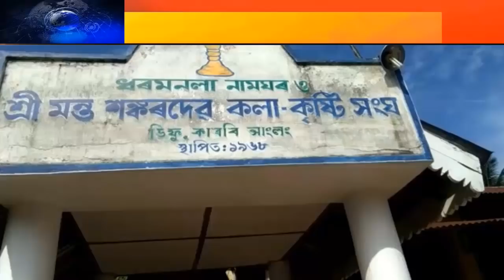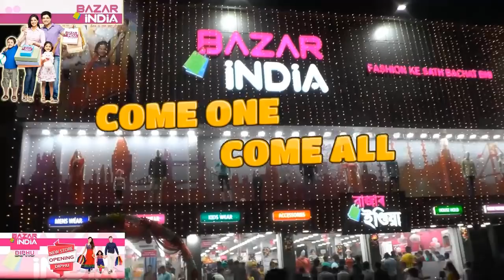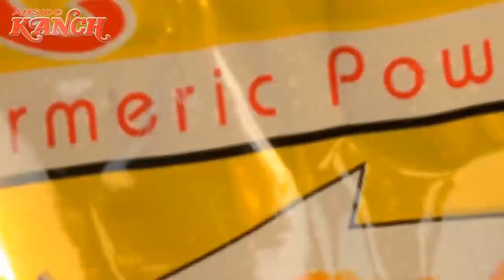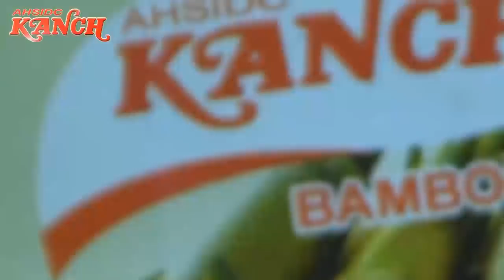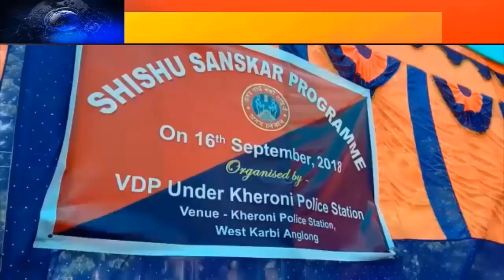KARBI PRIME TIME NEWS DATE 19 09 18